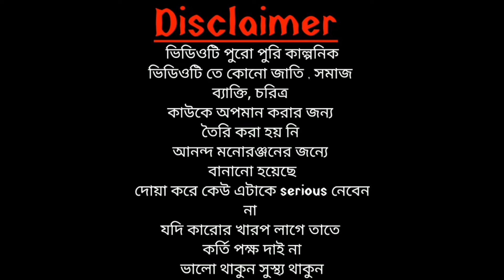গৃহলক্ষ্মী প্রকল্প🔥🔥 ||laxmi vandar Prakalpa🔥|| lokkhi bhander new update ||lokkhi bhander prokolpo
This video is created for funny purpose, don't heart any one, and any other political party
 so this is not get to seriously

Video educational purpose only.Copyright Disclaimer Under Section 107 of the Copyright Act 1976, allowance is made for "fair use" for purposes such as criticism, comment, news reporting, teaching, scholarship, and research.